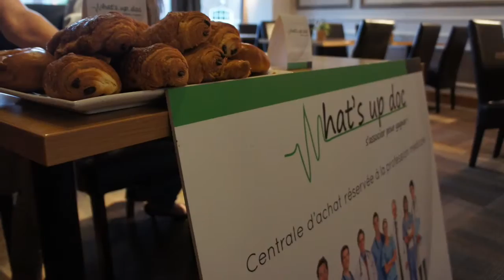Medical Golf Challenge 2015 - La Bruyère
Tournoi de golf réservé à la profession médicale